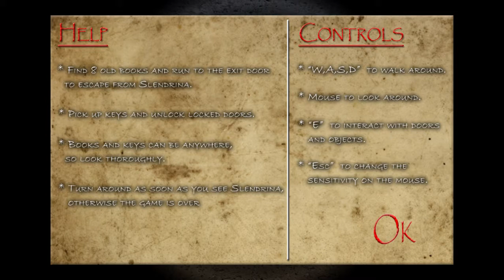Slendrina the Cellar PC - Full Gameplay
Thanks for wachting this video..bye bye